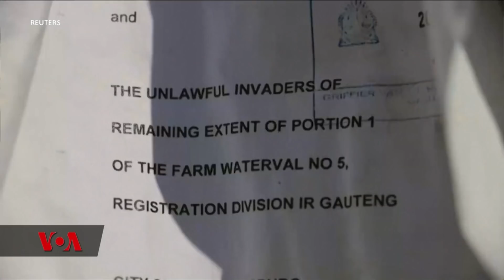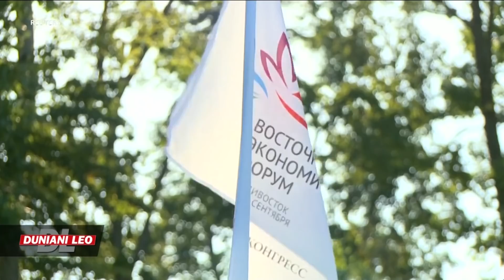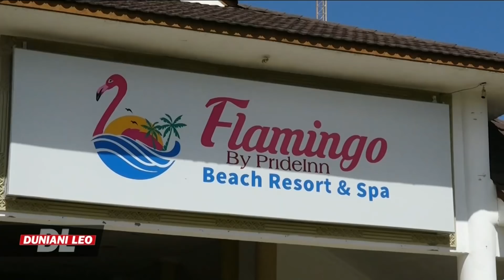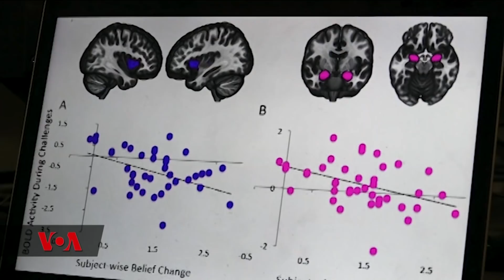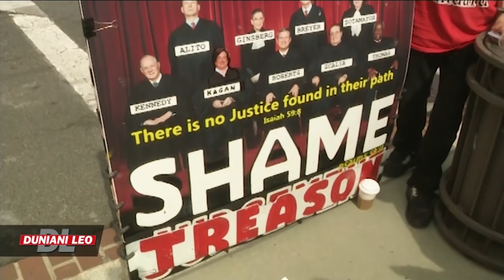Duniani leo September 12, 2018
Julius Malema ameapa kwamba wafuasi wake wataendelea kuchukua ardhi ambayo haina watu nchini Afrika ya Kusini. Viongozi wa nchi za Asia Mashariki  wanaohudhuria mkutano wa uchumi mjini Vladivostok , Rassia wametoa wito wa kuimarisha ushirikiano wa kiuchumi na kibiashara kati yao.